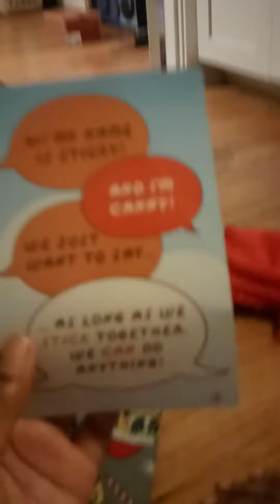my brother got sticky and canny.